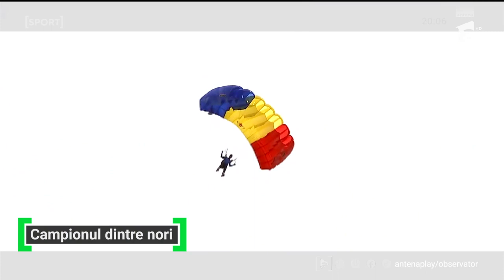Avem un campion mondial şi la parasutism sportiv. Alexandru Nicolau sare printre nori de 16 ani.